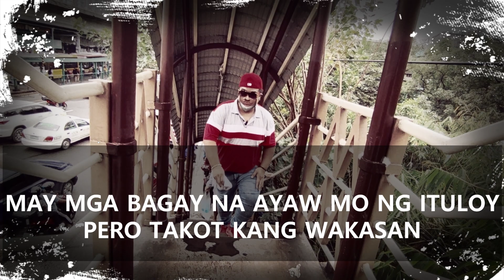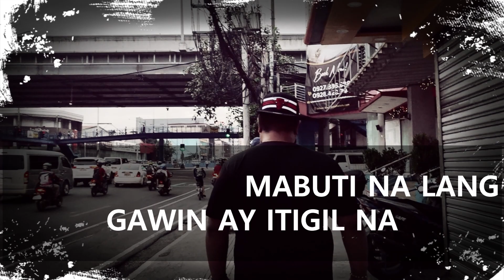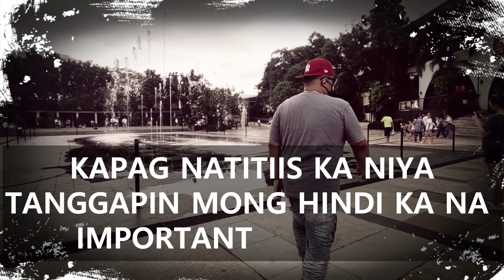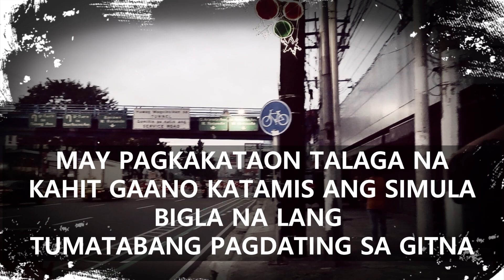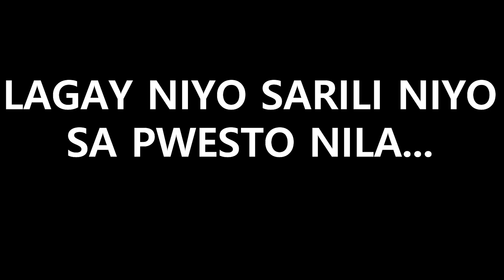MABALEWALA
Pagmamahal na NABALEWALA.